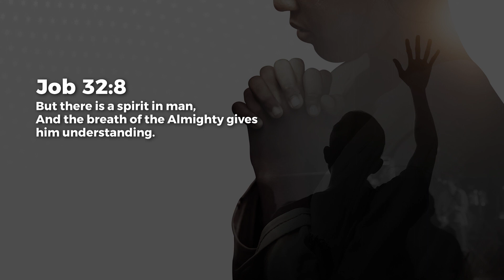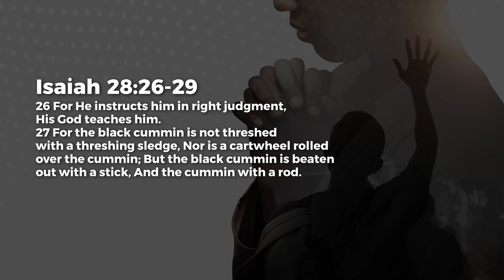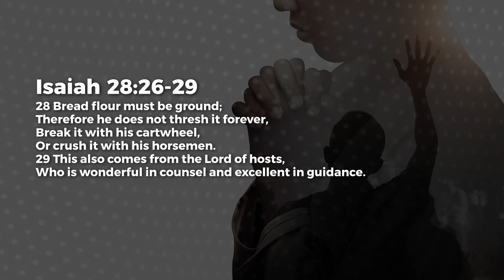Intelligent Instruction - Nancy Ramya | Daily Devotion, January 27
Today's Daily Devotional: Intelligent Instruction